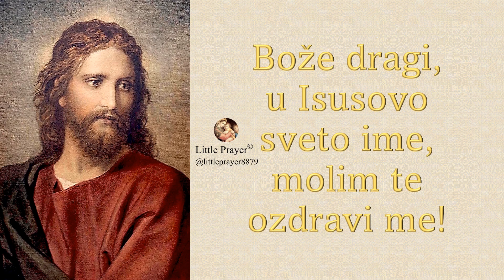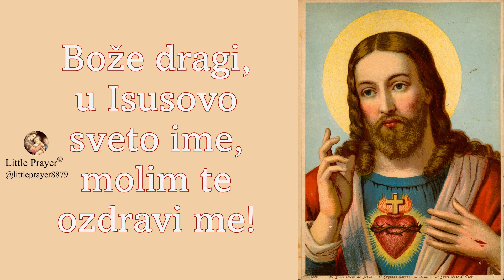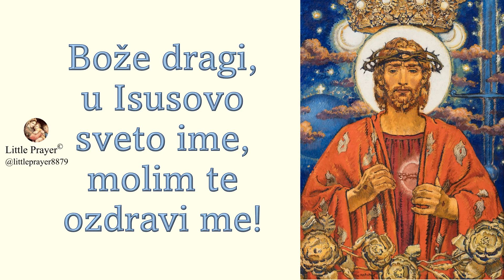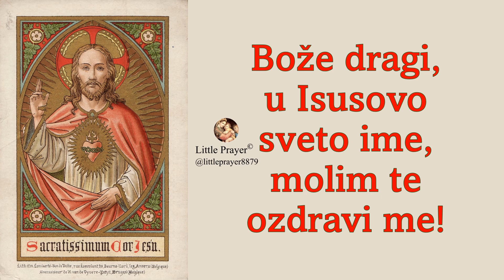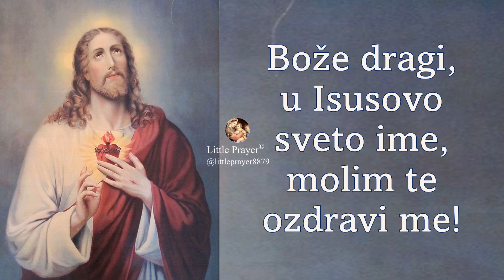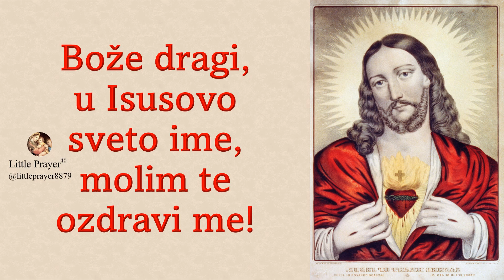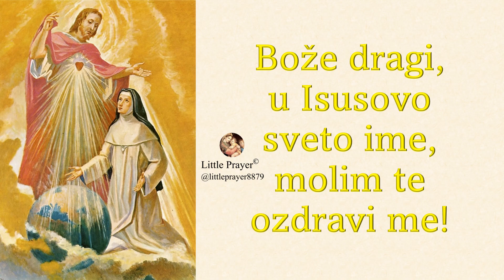1000 zaziva Bogu za ozdravljenje Izmolite ovo u potpunoj predanosti Bogu i ozdravite Little Prayer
1000 zaziva Bogu za ozdravljenje  Izmolite ovo u potpunoj predanosti Bogu i ozdravite
Little Prayer
Molimo zajedno

Bože dragi, u Isusovo sveto Ime, molim te, ozdravi me.

U Evanđelju po Ivanu, Isus govori da što god zaištemo u njegovog Oca u njegovo Ime, da ćemo to i dobiti. Zato molite i vjerujte i bit će vam.